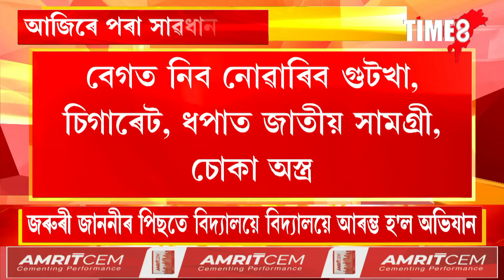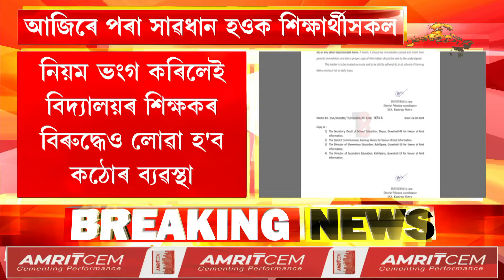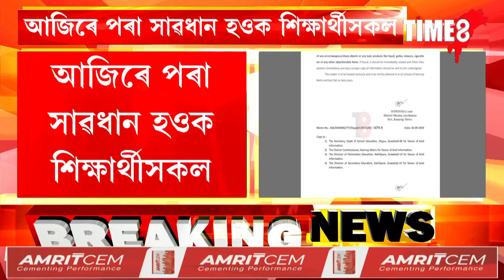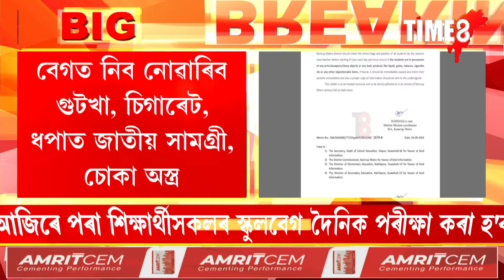নিশা ৰাষ্ট্ৰীয় ঘাইপথত দুটাকৈ ভয়ংকৰ পথ দুৰ্ঘটনা ।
নিশা ৰাষ্ট্ৰীয় ঘাইপথত দুটাকৈ ভয়ংকৰ পথ দুৰ্ঘটনা । দুৰ্ঘটনা সংঘটিত কৰা দুই অচিনাক্ত বাহনক বিচাৰি আৰক্ষীৰ অভিযান ।